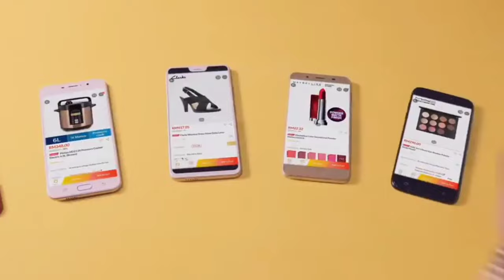Kurang Ajar! Jihan Muse Buli OKU Di GV! Dato’ Ramli MS Bagi Amaran!